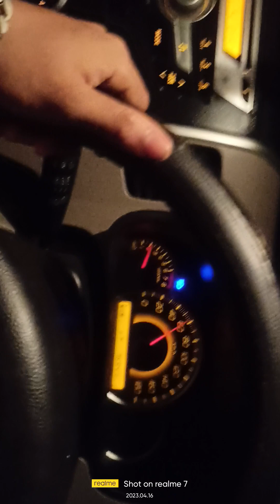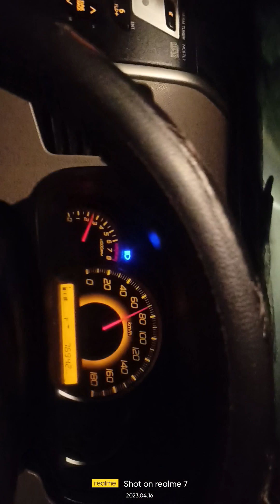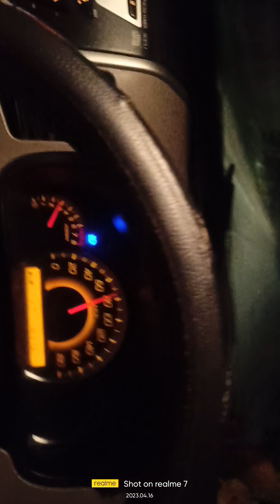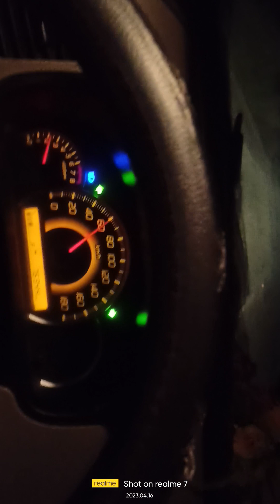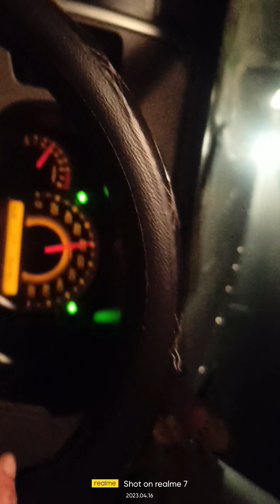maroti suzike WagonR Ane Tim buking naw ph 7085366945